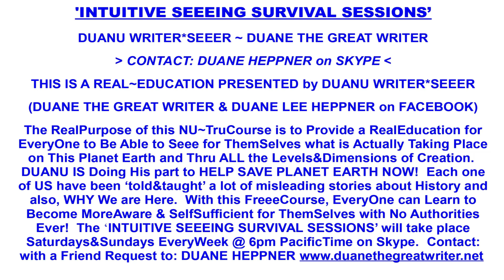AWAKENING IN AFRICA. 35th Article.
The ALLLISSS Archives. Nov 19 2024

35th Article.
08/11/2024.
AWAKENING IN AFRICA.

In my article, I discuss a process of transformation and awakening of AWARENISSS in Africa, catalyzed by interactions with figures I call REALLLGUIDES, notably REBISAR, PALL, and DUANEVA. This awakening manifests as a distancing from false masters and a redefinition of our relationship with ALLLISSS and the REALLLGUIDES. In this essay, I will explore the implications of this collective AWARENISSS, the role of new technologies in this process, and the importance of gratitude towards these REALLLGUIDES.

When I say "we sing the NU~U~U~U together," it symbolizes an act of communion and unity among us. This collective practice emphasizes the importance of our REALLL and ISSS identity while marking a break from traditions often seen as alienating. By coming together around a shared experience, we strengthen our sense of belonging and our power to act as a MOREAWARE community.

The rejection of "false masters" illustrates our desire for discernment and REALLL autonomy. This aspect is particularly significant in a context where many of us have long relied on charismatic figures, often bearing dogmatic discourses. By freeing ourselves from this grip, we affirm our right to an authentic LIFE, based on personal experience and self-discovery. This process of disenchantment is essential for developing a critical consciousness towards inherited beliefs.

The use of platforms like Skype and WhatsApp to share our REALLL experiences demonstrates the importance of modern technologies in this awakening process. These tools allow us to connect instantly and transcend geographical barriers, facilitating access to exchanges we consider beneficial. The digital dimension creates a space for dialogue and exchange of ideas, enriching our individual and collective perspectives.

Expressing our gratitude towards the REALLL is a fundamental aspect of our transformation. By doing so, we affirm a respectful and egalitarian relationship with these REALLL figures. This reflects our understanding that awakening is a shared journey, where the GUIDES play a role of companions rather than authoritarian leaders. This dynamic fosters a collaborative approach to ALLLISSS, where each of us is responsible for our own path.

In conclusion, my article highlights a vibrant movement of AWARENISSS in Africa, supported by meaningful interactions with the REALLLGUIDES. This process is accentuated by the use of the new address (NU~U~U~U) through our rejection of dogmas imposed by false masters. Our gratitude towards these GUIDES symbolizes a new ISSS era where BEING is at the center of its own awakening. This phenomenon paves the way for a MOREAWARE, autonomous Africa in search of REALLL authenticity.
Towart